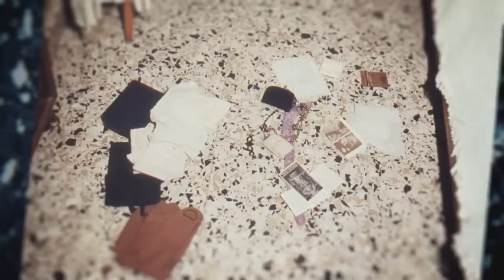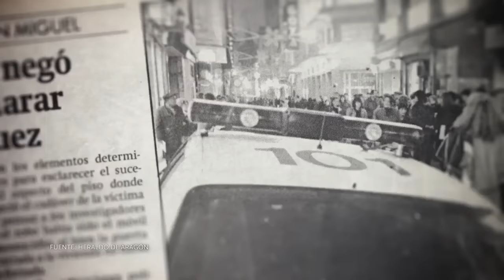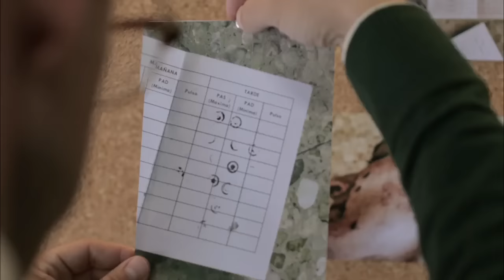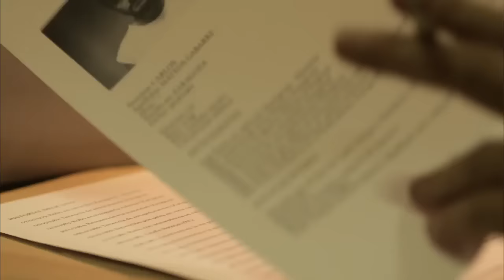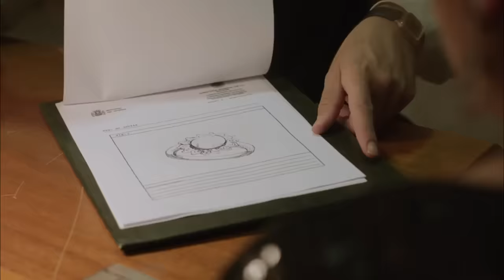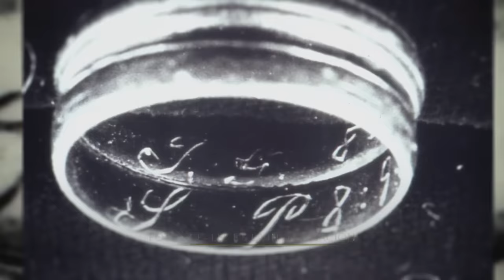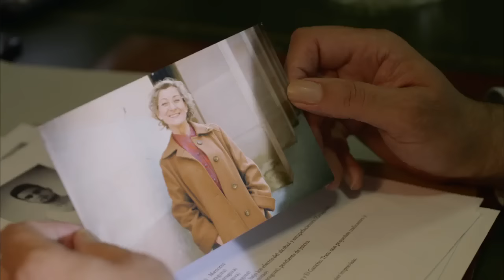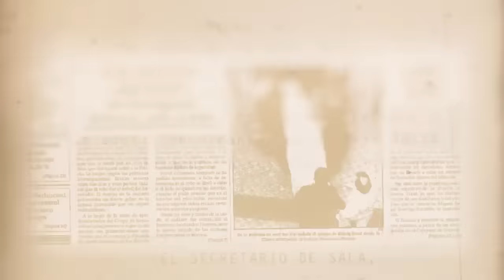El Crimen de la Calle San Miguel 🇪🇦 (Documental)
ZARAGOZA

Un exconvicto de homicidio vuelve al banquillo.

El acusado fue condenado en 1991 a 23 años de cárcel por robar y matar a una mujer en su casa de la calle San Miguel de Zaragoza y a otros 14 años por 18 robos.

En 1991, con 22 años, Alejandro B. S. fue juzgado en la Audiencia Provincial de Zaragoza por el robo con homicidio de una mujer de 65 años en su domicilio de la calle de San Miguel. El tribunal le condenó entonces a 23 años de prisión por este delito y a otros 14 más por otros 18 robos con fuerza.

De hecho, en aquella época Alejandro B. S. era un delincuente especializado en la técnica del escalo (accedía a los pisos trepando por las fachadas) dada su buena forma física, pues había sido campeón nacional de halterofilia. Pero las drogas lo llevaron a acumular un amplio historial delictivo que culminó con el crimen.